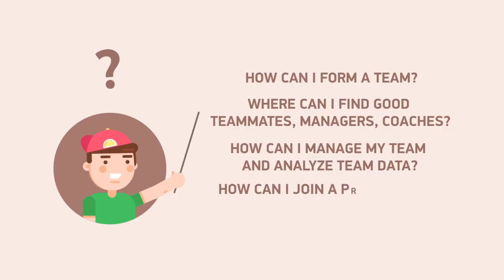PAGO CLUTCH 1vs5 W PPL-u, MORELZ NIESAMOWITY CLUTCH 1vs4 !! - CSGO BEST MOMENTS